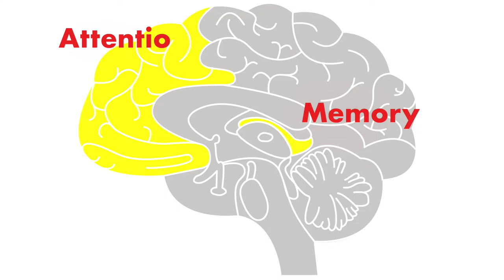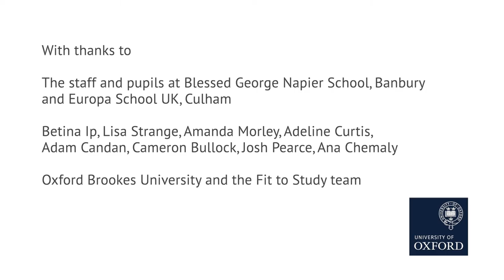Physical activity and brain health: how exercise can improve learning and thinking at school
A short film for teachers and young people explaining what happens in your brain when you exercise.  Made by Catherine Wheatley at the University of Oxford’s Wellcome Centre for Integrative Neuroimaging.  for more information.